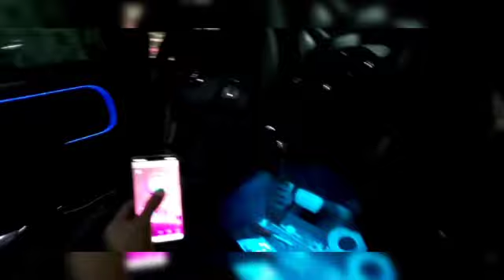Thar electric Automatic running board side foot rest guard Range Rover style modification👌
No1AutoworldRRT Instagram follow id is